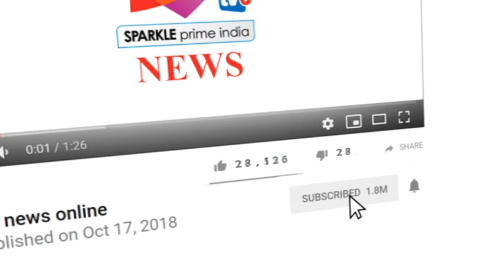सोनाक्षी सिन्हा के साथ हुआ ऑनलाइन फ्रॉड, अमेजन से मंगाया था 18 हजार का हेडफोन, निकला लोहे का टुकड़ा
- बॉलीवुड अमिनेत्री सोनाक्षी सिन्हा के साथ ऑनलाइन शॉपिंग में धोखाधड़ी का मामला सामने आया है। सोनाक्षी ने कुछ दिन पहले अमेजन से 18000 रुपए कीमत के हेडफोन ऑर्डर किए थे, लेकिन जब उनके पास पार्सल आया तो उसमें लोहे का टुकड़ा निकला। उन्होंने इस पार्सल की तस्वीरें ट्विटर पर शेयर कीं।
  सोनाक्षी ने ट्वीट किया, "अमेजन, मैंने अपने लिए हेडफोन्स मंगवाए थे लेकिन ये देखिए मुझे क्या मिला। पूरी तरह से पैक्ड और खुला हुआ भी नहीं है, देखने में बिल्कुल परफेक्ट है, लेकिन सिर्फ बाहर से। और हां! आपका कस्टमर सर्विस मदद भी नहीं करना चाहता है इसके चलते स्थिति अब और भी बदतर हो गई है।